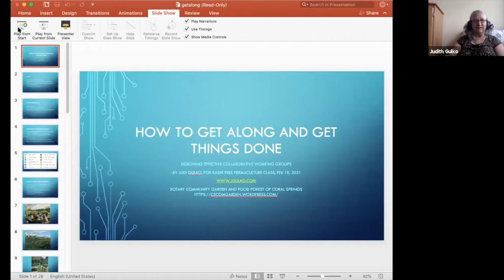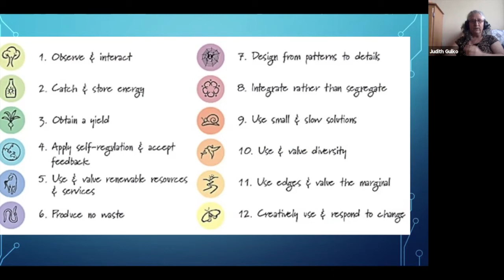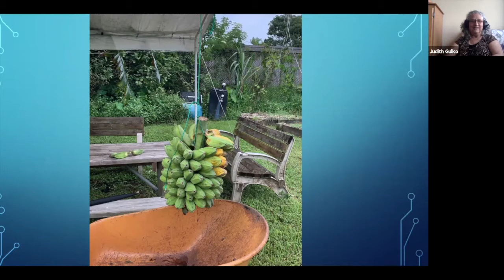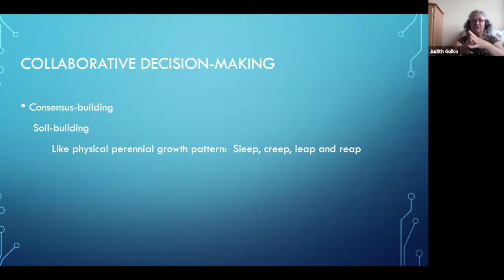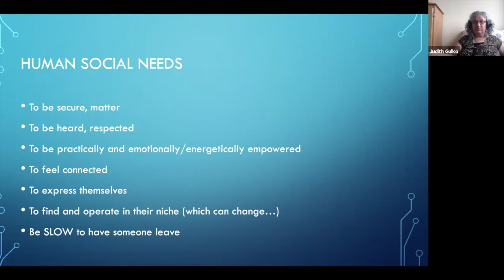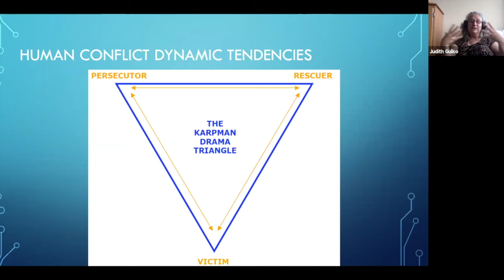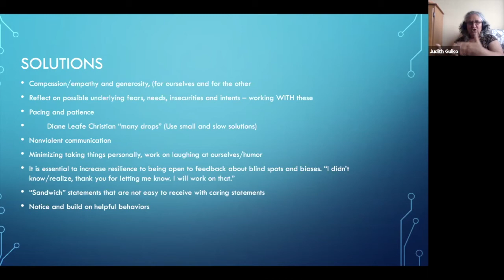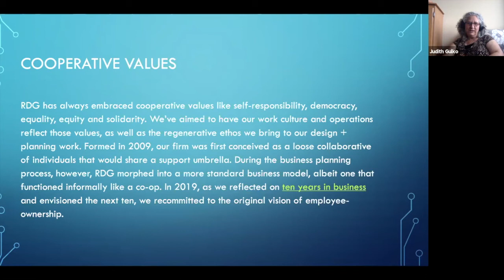Free Permaculture Class #37 - Judi Gulko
In this week's class, we talk about how to design and foster collaborative groups that take less effort and energy as they grow, like other regenerative systems.

This class is offered weekly to everyone for free and all are welcome to join the live call by signing up

We talk about sharing power and responsibility, communication, making collaborative decisions and growing from conflict. We talk about common pitfalls and dynamics that can make groups struggle, and solutions, that increase a sense of empowerment, direction, purpose, connection and fun.
Judi shares stories from the community garden and food forest she co-founded and co-organizes, as well as from other communities.

Judi Gulko is a permaculture designer who co-founded and co-organizes the Rotary Community Garden and Food Forest of Coral Springs. She helped co-found the Florida Permaculture Convergence. Judith Gulko, PhD is a licensed clinical Psychologist in Private Practice in Coral Springs, Florida.

The presenter answered many questions in the community group, please join the discussion here!

We are so excited to be able to continue to offer these classes to you during these intense times. This is our 5th year of offering these free classes as a way for everyone to connect to a working regenerative community. Hope to see you on the call!